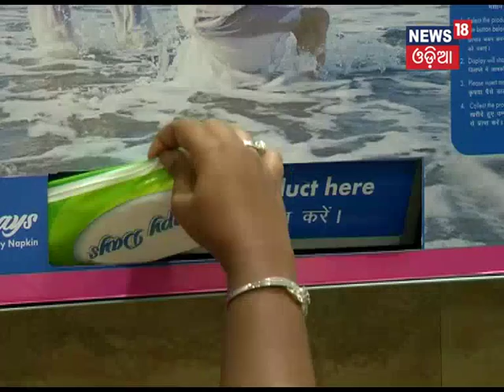Sanitary Napkin Vending Machine installed in Bhubaneswar Airport | News18 Odia